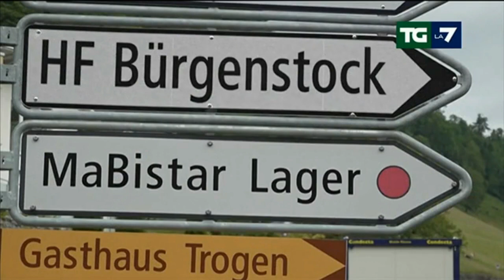838 giorno di guerra in Ucraina